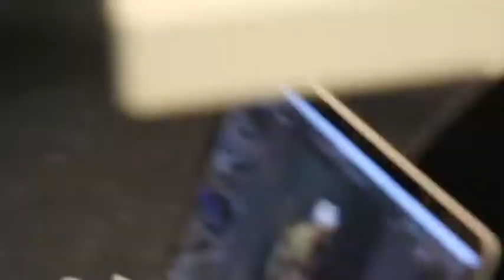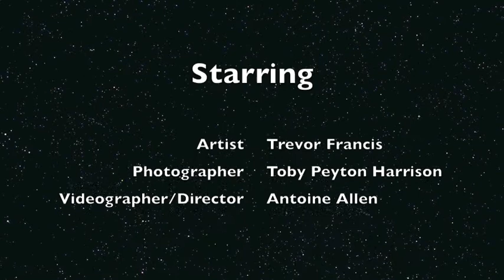BBC The Voice's Trevor Francis First fitness Photoshoot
Check out Trevor Francis from BBC's the Voice, first photo shoot and quick song! with photography Toby Peyton for colors never seen before